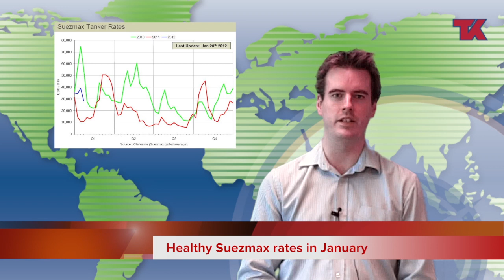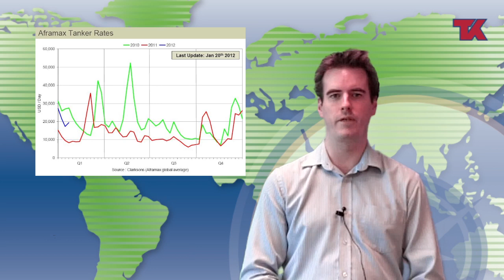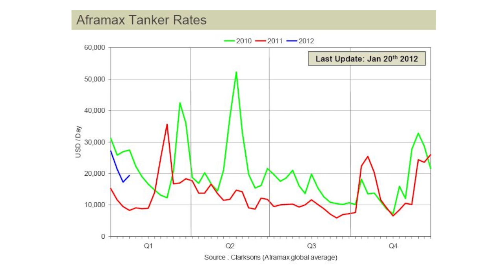Teekay Marine Markets: January 2012 Tanker Market Update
Teekay Market Analyst Christian Waldegrave gives a tanker market update for January 2012.

This video contains forward-looking statements which reflect the Company's current views with respect to certain future events and performance, including statements regarding: tanker market fundamentals, including the balance of supply and demand in the tanker market, and spot tanker charter rates. The following factors are among those that could cause actual results to differ materially from the forward-looking statements, which involve risks and uncertainties, and that should be considered in evaluating any such statement: changes in spot market tanker rates; changes in the production of or demand for oil; changes in trading patterns significantly affecting overall vessel tonnage requirements; greater or less than anticipated levels of tanker newbuilding orders or greater or less than expected level of tanker scrapping; changes in applicable industry laws and regulations and the timing of implementation of new laws and regulations; changes in the typical seasonal variations in tanker charter rates and other factors discussed in Teekay Tankers' filings from time to time with the United States Securities and Exchange Commission, including its Report on Form 20-F for the fiscal year ended December 31, 2010 and its Reports on Form 6-K for the quarterly periods ended March 31, 2011, June 30, 2011 and September 30, 2011. The Company expressly disclaims any obligation or undertaking to release publicly any updates or revisions to any forward-looking statements contained herein to reflect any change in the Company's expectations with respect thereto or any change in events, conditions or circumstances on which any such statement is based.